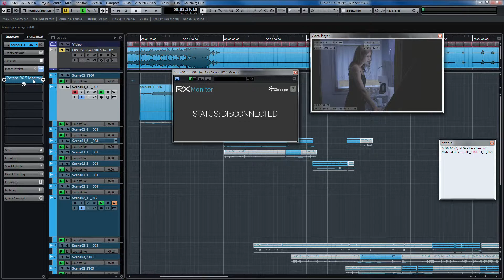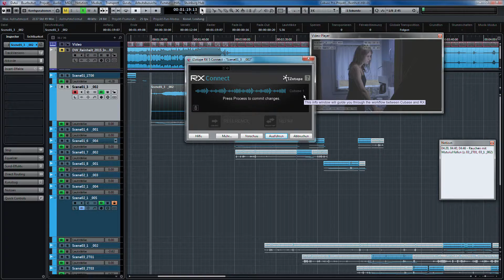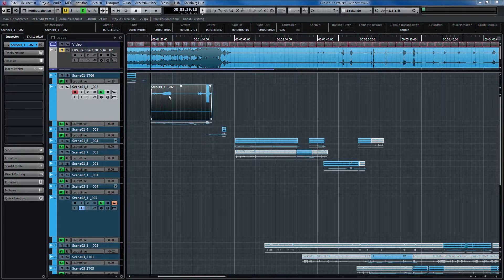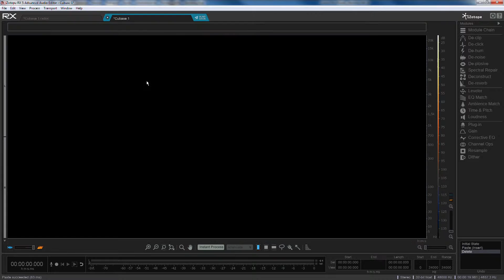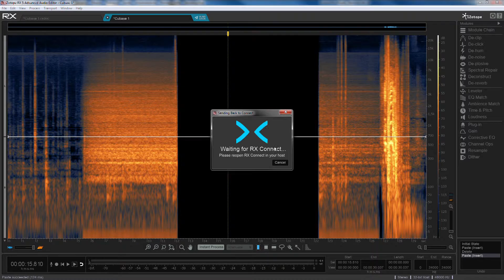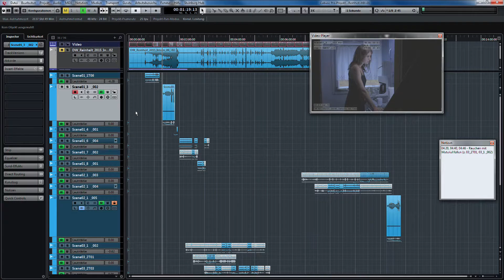iZotope RX 5 - 14 Einbindung in Cubase - RX Connect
Teil 14 der Videostrecke zu iZotope RX 5. In diesem Teil wird die Einbindung von RX in Cubase mittels RX Connect gezeigt. Allgemein wird auch auf den Umgang mit RX Connect eingegangen, sodass dies auch auf andere DAWs anwendbar ist.